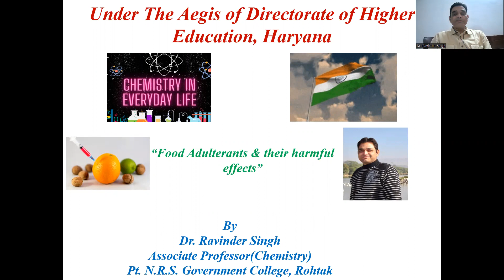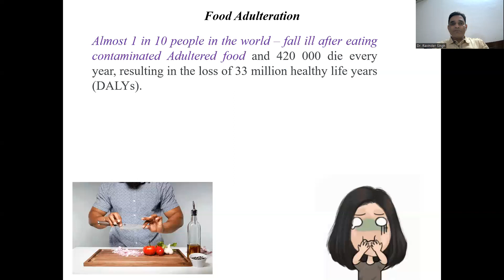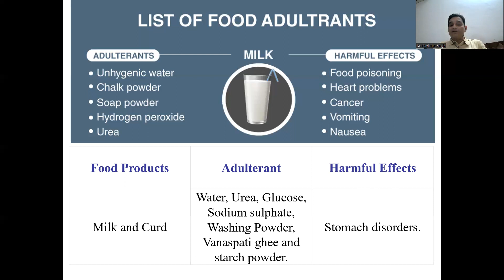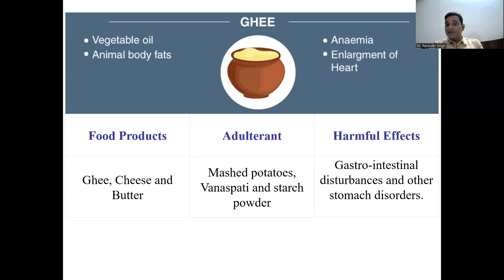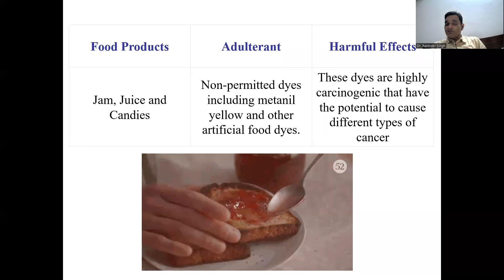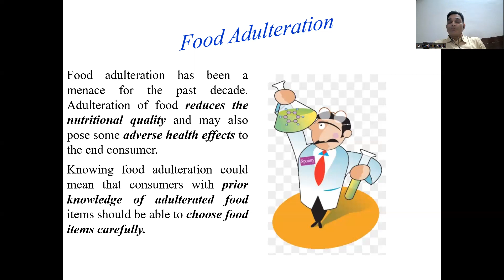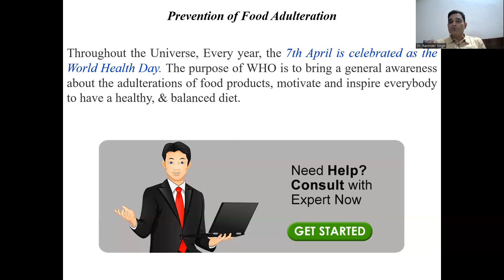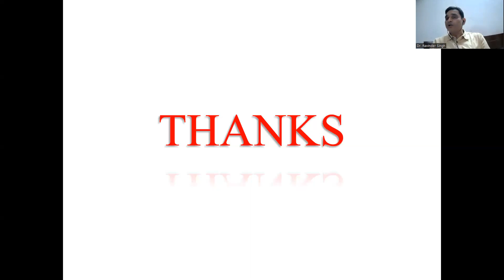Food Adulterants & their harmful effects